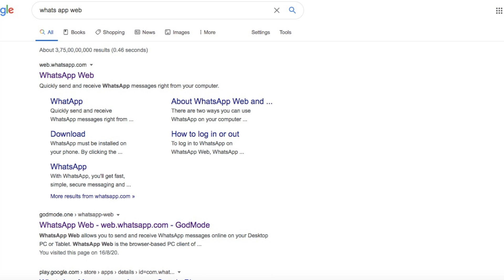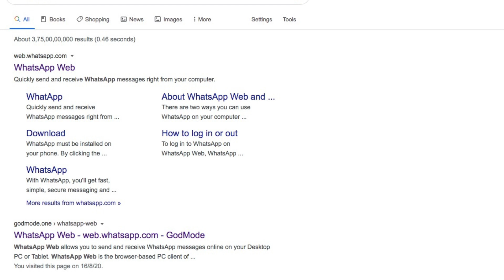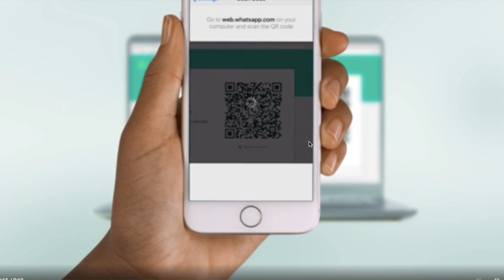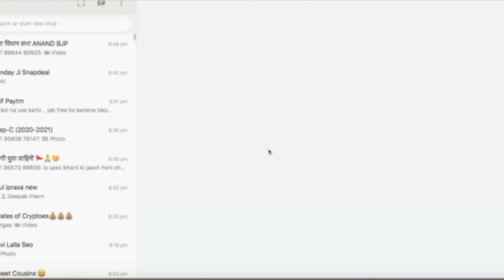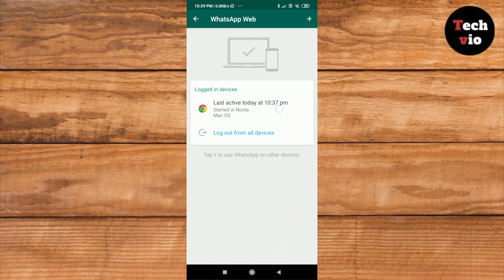Whatsapp web kaise chalate hai 2020 | How to use whatsapp web in hindi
Whatsapp web kaise chalate hai 2020 | How to use whatsapp web in hindi | whatsapp web kaise chalta hai 2020